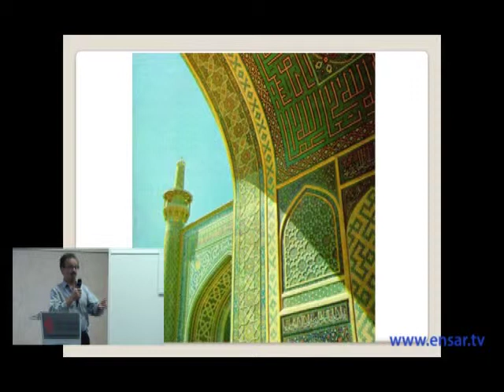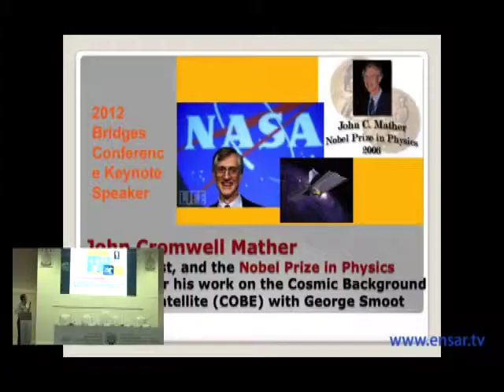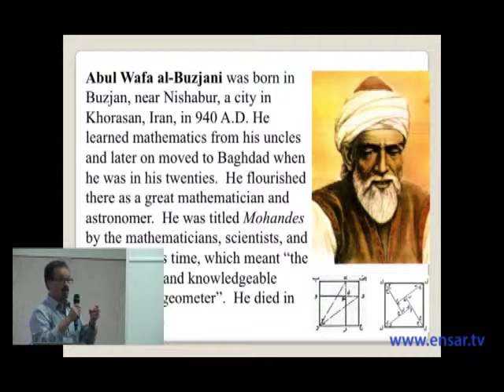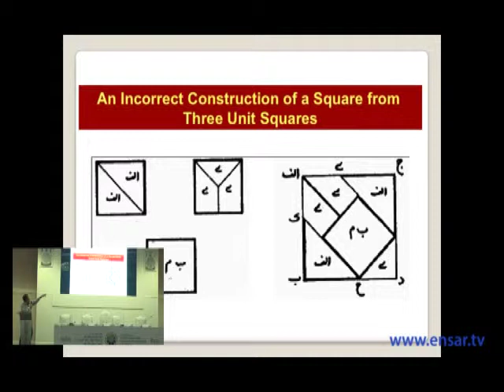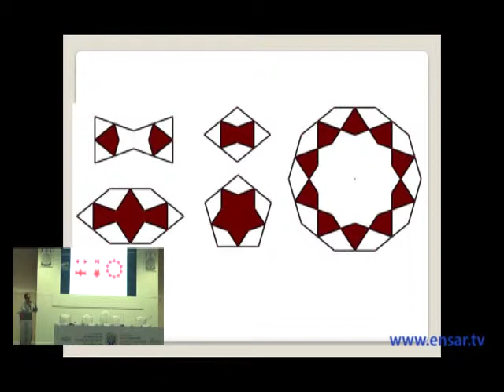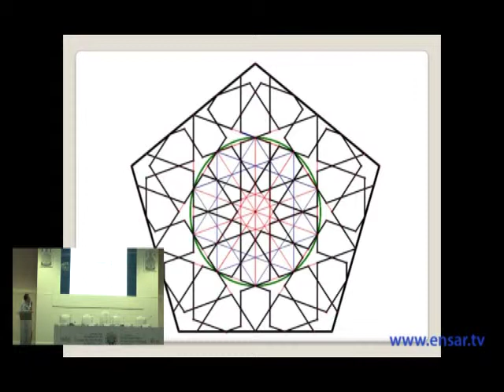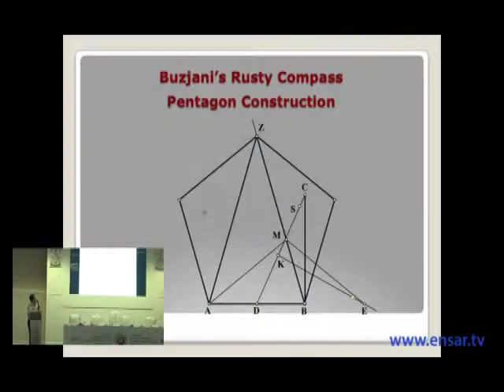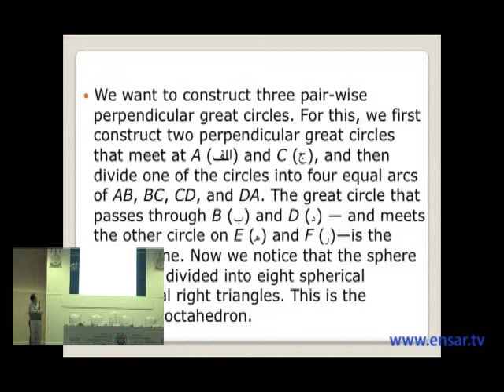Reza Sarhangi - Presentation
1. Uluslararası İslam Sanatında Geometrik Desenler Çalıştayı